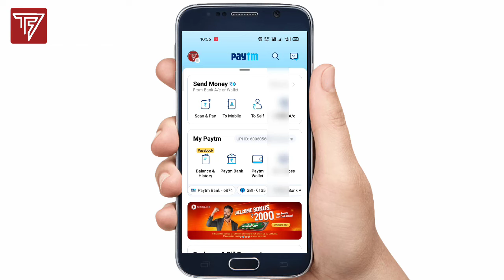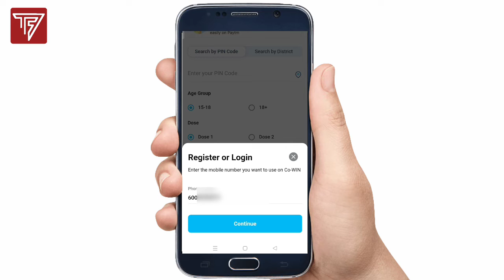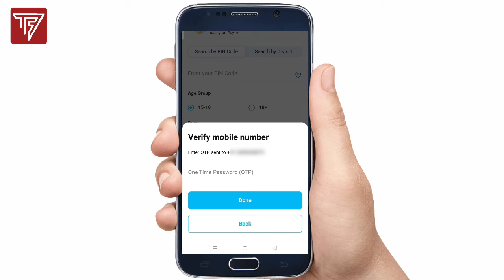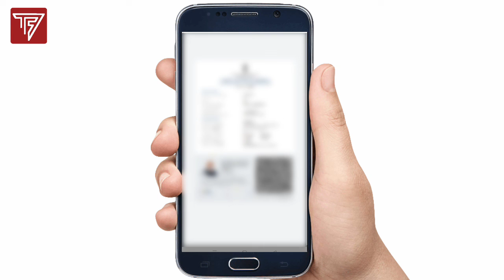How to Download Covid Vaccine Certificate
How to Download Covid Vaccine Certificate || Download Covid Vaccine Certificate
Dosto aaj ke is video ma mai ne aap ko covid vaccine certificate download krne ka tariqa dekhaya hai .Too umeed  krta hu aaj k video aap ko pasand aaye  ge agar video pasand aaye  to video ko like, comment aur share zaroor krne